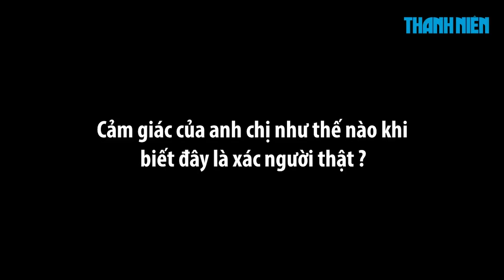Tạm ngưng triển lãm xác người thật, khách vẫn đăng ký xem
Mặc dù Sở Văn hóa Thể thao TP.HCM đã ra quyết định tạm ngưng triển lãm Sự bí ẩn đặc biệt của cơ thể người vì một số sai phạm nhưng theo ghi nhận của phóng viên Thanh Niên vào sáng 7.7, có khá nhiều khách tham quan vẫn tìm đến với triển lãm này.

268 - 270 Nguyễn Đình Chiểu, Phường 6, Q.3, TP HCM